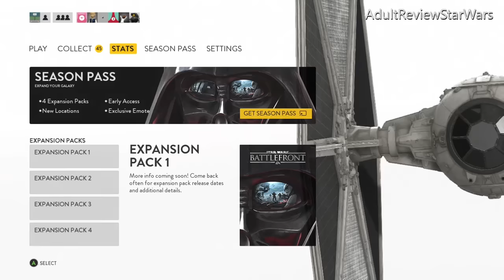Adult assessment and Star Wars Battlefront (full retail) initial review. "Is it worth $65?"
These 10 hours has helped me possibly save $65!
Three types of players:
- Online only
- Hybrid online/offline/co-op
- Offline essentric